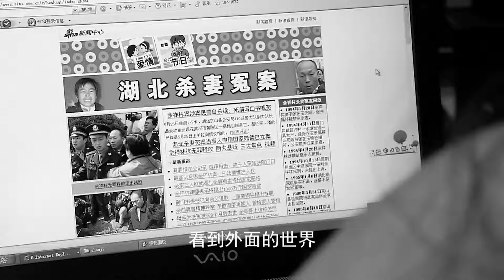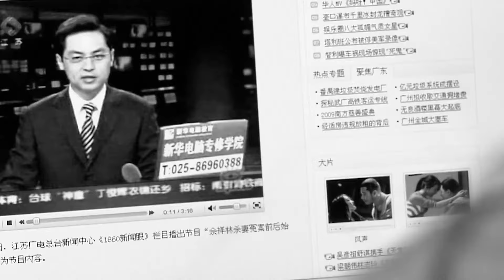ENG SUB【孔子📜CONFUCIUS】EP 18 | 看不到任何希望的孔子，決定帶著弟子們週遊列國，終成一代聖人！（趙文瑄、陳曉、李貞賢、羅嘉良、いしだ壱成）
🕗Schedule: 5 Episodes Everyday at 12:00 (GMT+8)

【剧情介绍】
鲁国少年家境贫寒，但他有一个梦想，拜各色人等为师，并以正直的人格和广博的知识赢得了身边一批劳动者和贵族的赏识信赖。
少年时代被孩子们追打嘲笑，十七岁时又因为厝棺寻父葬母和擅自参加鲁国权贵季府的大宴受愚弄甚至恶狗追赶，在普通人眼中，他似乎是个不合时宜的怪人。终于，孔子受到赏识，从中督宰晋升为大司寇，得以实行自己的以礼治国的执政理念，但是而后受到了重重阻力。即使维护了鲁国的利益，讨回三城，出任代国相，却因提出隳三都的政策，引发佞臣谋反，在平叛之后，季桓子假传圣旨，罢黜了孔子。从此，孔子率颜回、子路等弟子开始游历各国。在卫国，孔子得到卫灵公的尊重，获俸粟6万石。他见到了卫灵公的夫人南子，并在交谈中展现了正气凛然的君子风范……
【Synopsis】
In 500 B.C., during Chinas famed 'Spring and Autumn Period', Kong Ze (Confucius), a commoner reverred for his outstanding wisdom, is made Minister of Law in the ancient Kingdom of Lu. Under his inspired leadership, Lu ascends to new heights but becomes a target of conquest for the warlike nation of Qi. Threatened with annihilation by their powerful neighbour, a desperate people turn to their greatest teacher to lead their most powerful army. When Confucius delivers a stunning victory against all odds, a jealous aristocracy sets out to destroy him, but they should never under-estimate a remarkable man whose wisdom is more powerful than the sword.